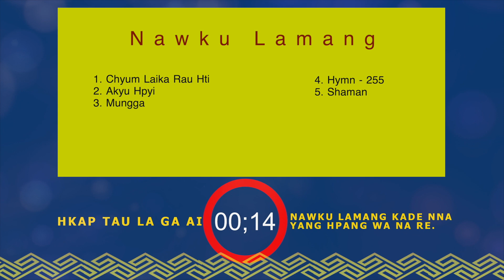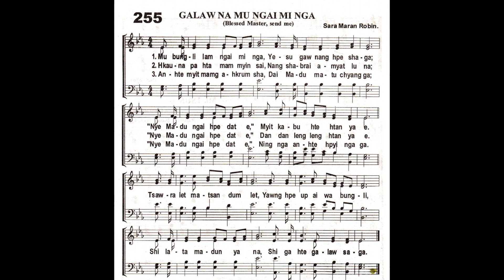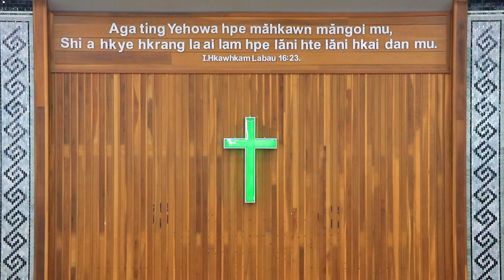Feb 28, 2021 Online Laban Nawku Lamang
Mungga - Rev. Maran La Htoi
Akyu Hpyi - Sr. Karing Zau Gun
Hymn - 255